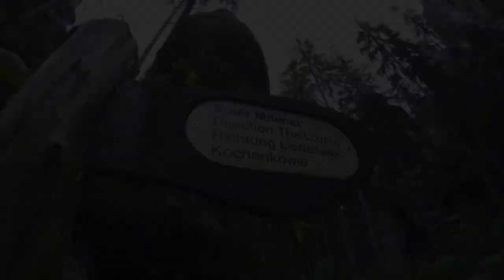Adršpach 2016 GoPro HD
CZECH ROCKS - Adršpach 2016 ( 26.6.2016 ) - D&M Couple LIFE